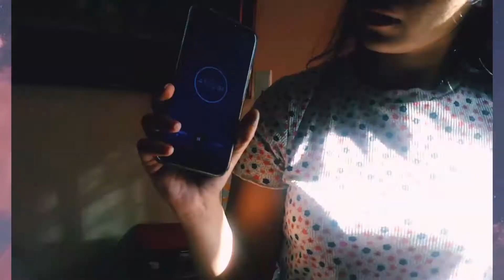Como PINTAR en LIENZO || PINTANDO DE CERO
Comparto contigo mi primer pintura en lienzo , gracias por estar aqui tu visita es importante para mi esta es tu casita